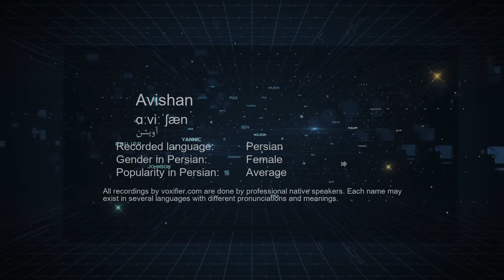How to Pronunce Avishan (آویشن) in Persian (Farsi) - Voxifier.com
This is the Persian (Farsi) pronunciation, gender, and phonetics recording of the name Avishan (آویشن). The same name may exist in other languages with different pronunciations. Check the meaning of name along with other possible pronunciations or similar names for free Voxifier uses the help of expert linguists to simplify pronunciations by replacing some special sounds with sounds more commonly available across all languages.